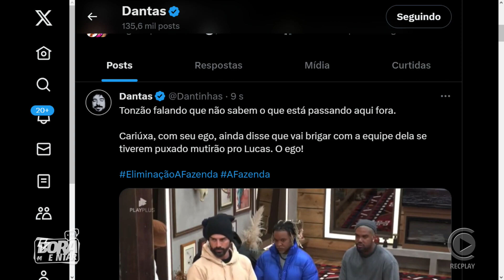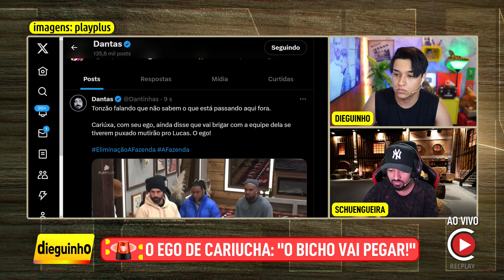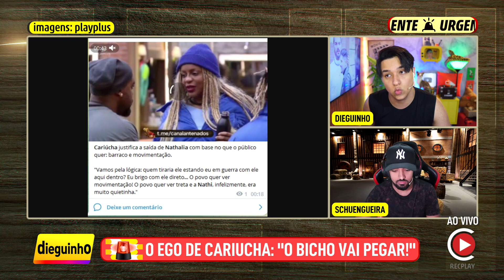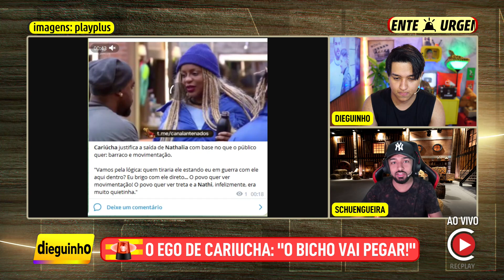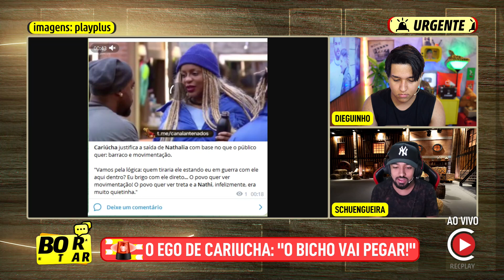🚨AGORA! Cariucha não admite derr0ta e avisa que vai pra cima de Lucas Souza!✂️Bora Comentar